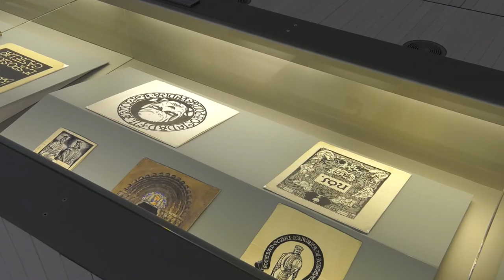O Museo de Pontevedra dálle o nome de 'Edificio Castelao' ao 'Sexto'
O Sexto Edificio do Museo de Pontevedra recibe o nome definitivo de 'Edificio Castelao'. A proposta partiu do Consello Asesor ao coñecer a adquisición do ‘Álbum Nós' e pola gran relación de Castelao coa institución pontevedresa.